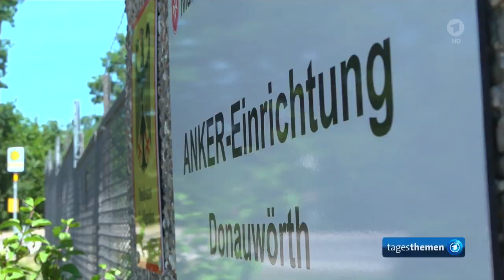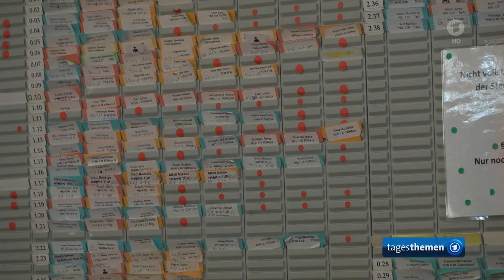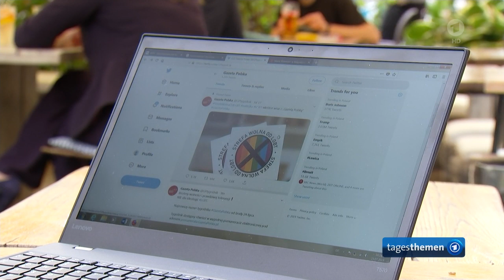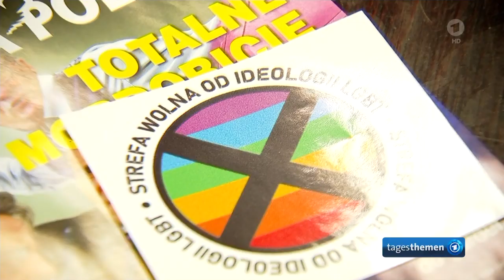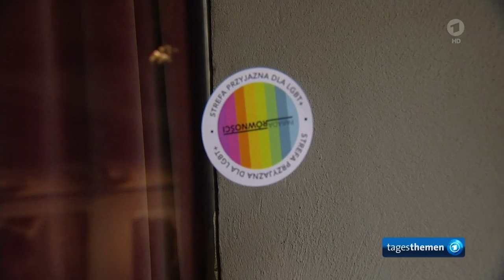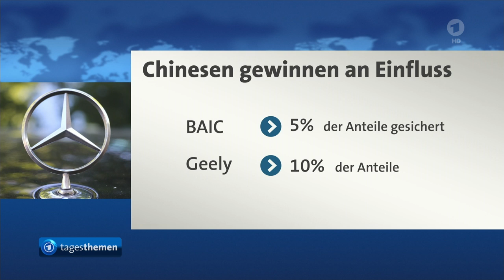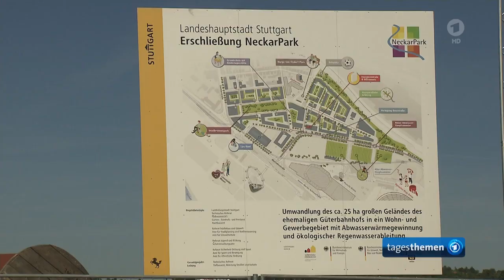tagesthemen 22:15 Uhr, 23.07.2019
Themen der Sendung: Boris Johnson ist neuer Premierminister von Großbritannien, Der Kommentar,  Bilanz nach einem Jahr "Ankerzentren", Angriff von Hooligans auf erste LGTB-Parade in Polen, Weitere Meldungen im Überblick, "Leid und Herrlichkeit" - ein neuer Film von Pedro Almodóvar, Hitze in deutschen Städten, Das Wetter